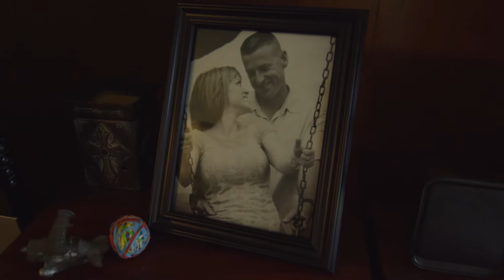Wounded Warrior Project® Stories: Charles "Dozer" Reed on Peer Mentoring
U-Haul teamed up with Wounded Warrior Project® to tell stories of wounded service members leading the battle on the homefront. This is the story of Charles "Dozer" Reed and how peer mentoring lets him help carry others forward.